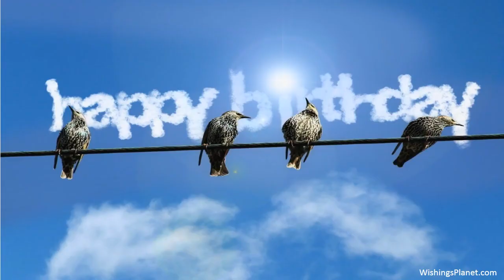Happy Birthday to Yvonne